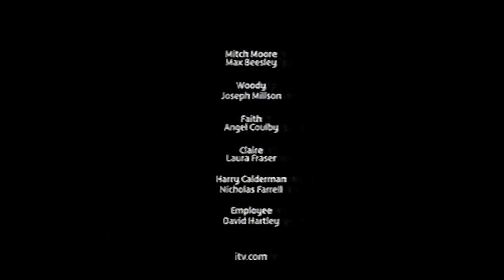Young people can be IDIOTS - '00s continuity and adverts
Tyne Tees (ITV) 17th June 2007 (between "Talk to Me" and "Britain's Got Talent")
Programme outro with overlay continuity to "Michael Sheen: The South Bank Show", sponsor (ask.com), trailer for "News Knight" with Sir Trevor McDonald, adverts, trailer for "The Time Of Your Life", and continuity to  "Britain's Got Talent" with sponsor (Rowntree's Fruit Pastilles).